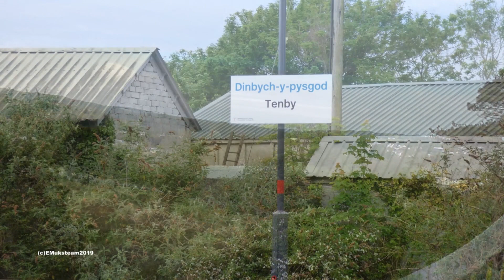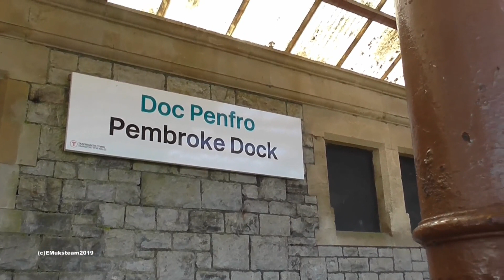First Passenger Pemboke Coast Express With IETs Paddington- Pembroke Dock 25 05 2019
First IET from Pembroke Dock - London Paddington on the 1st of the Summer season's Pembroke Coast Expresses with 800019 Johney Johnson/Joy Lofthouse  captured along side Penally golf course and at Tenby Station.
 Second IET London Paddington -Pembroke Docks and return with 800017 captured arriving at the Pembroke Dock and arriving and departing Whitland on the return.